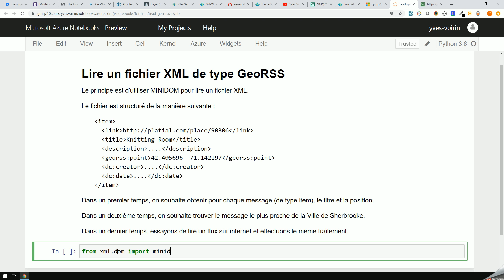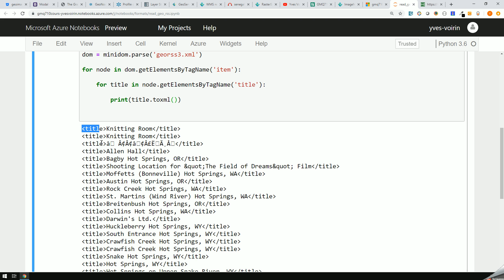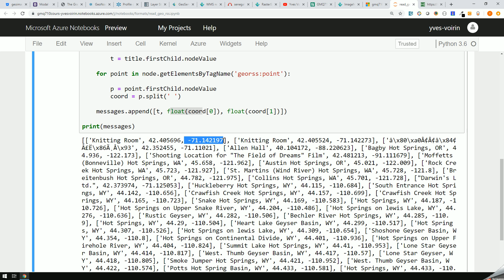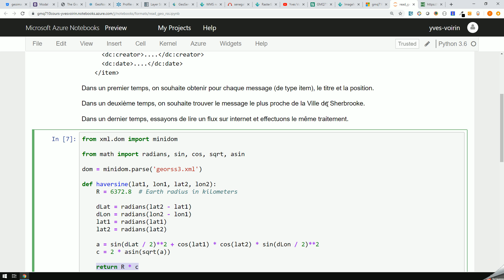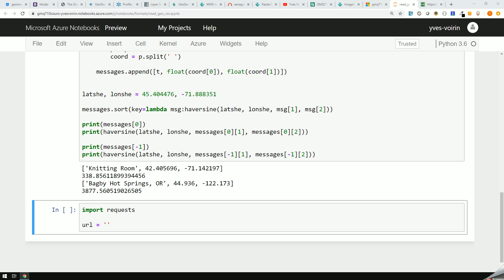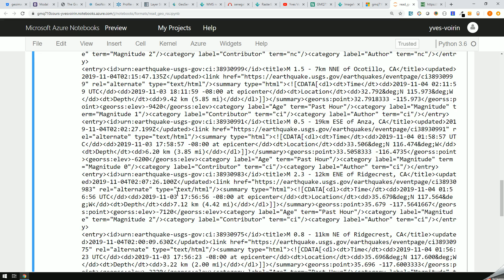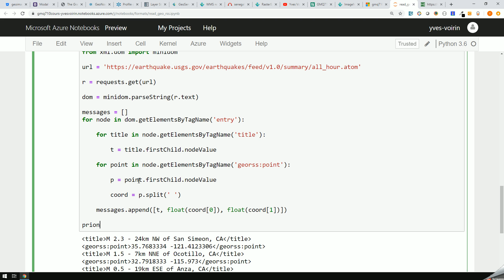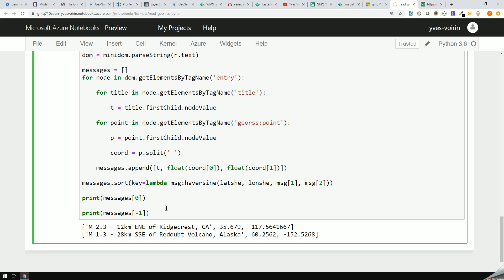Lire les informations d'un fichier RSS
En utilisant minidom, il est possible de lire un fichier XML local ou même un flux XML d'un serveur. Ce code a été fait dans le cadre des cours de GéoInformatique de l'Université de Sherbrooke. Pour plus d'informations, allez vers ce lien Vous pouvez trouver du code utile dans mon GitHub . Vous pouvez trouver d'autres informations sur le